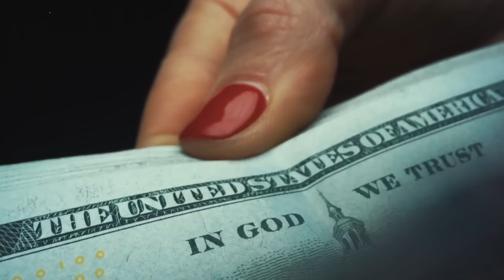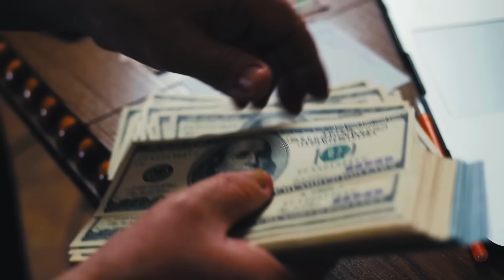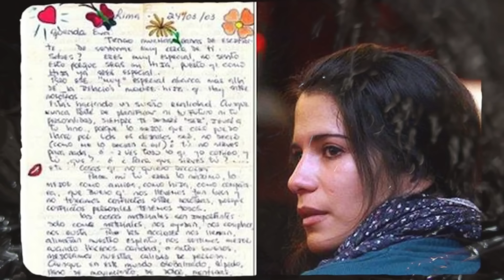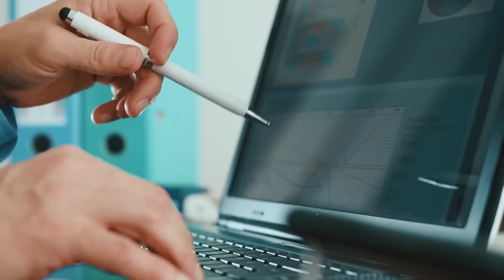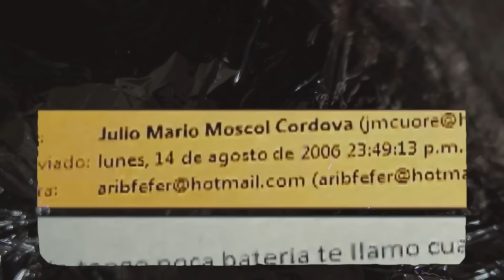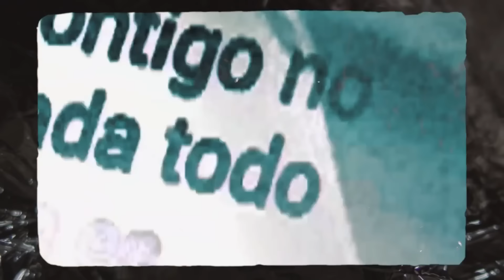Der berüchtigtste Fall Perus! True Crime Doku Deutsch